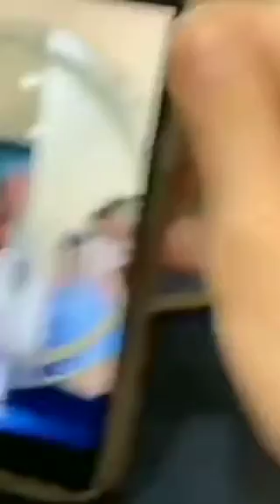Mafia boy fall in love with quiet girls # Qihe# love self picture#more video